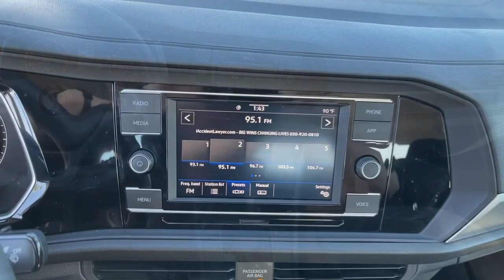2021 Volkswagen Jetta Riverside, Temecula, Loma Linda, Orange County, Corona, CA HP9970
Habanero Orange Metallic Used 2021 Volkswagen Jetta 1.4T S available in Corona, California at Cardinale Way VW Corona. Servicing the Riverside, Temecula, Loma Linda, Orange County,  CA.

CARFAX One-Owner. Clean CARFAX. Certified. Volkswagen Certified Pre-Owned Details:brbr  * Vehicle Historybr  * Roadside Assistancebr  * Warranty Deductible: $50br  * 100+ Point Inspectionbr  * For CPO Vehicles purchased on or after January 5 2021: MY17 and older vehicles are eligible for a 2 year 24000 mile whichever occurs first limited warranty. MY18 and MY19 vehicles are eligible for a 1 year 12000 mile whichever occurs first limited warranty. MY2020+ vehicles are eligible for a 2 year 24000 mile whichever occurs first limited warranty. 3 month SiriusXM Platinum Plan trial subscription.brbrHabanero Orange Metallic 2021 Volkswagen Jetta 1.4T S **CERTIFIED** FWD 8-Speed Automatic 1.4L TSI CLEAN CARFAX LOCAL TRADE ** MANAGER SPECIAL ** ONE OWNER ** CERTIFIED ** BLUETOOTH MP3 CAPABLE ANDROID/APPLE CAR PLAY Collision Warning Alert System Jetta 1.4T S **CERTIFIED** 4D Sedan 1.4L TSI 8-Speed Automatic FWD Titan Black w/Perforated Leather Seat Trim 4 Speakers ABS brakes Air Conditioning Alloy wheels AM/FM radio Electronic Stability Control Illuminated entry Low tire pressure warning Power steering Radio data system Radio: Composition Color w/6.5 Touchscreen Rear window defroster Remote keyless entry Traction control.brbr29/39 City/Highway MPGbrbrbrExperience the CardinaleWay difference. We develop outstanding relationships were everybody wins. Prices do not include dealer installed Protection Package for $1785.00. Proudly serving Inland Empire Corona Riverside Ontario San Bernardino Chio Chino Hills Norco Orange County Yorba Linda 92882.brbrPlus government fees and taxes any finance charges any dealer document processing charge any electronic filing charge and any emission testing charge. Vehicles may be equipped with optional dealer installed equipment. Please contact dealer for final price.